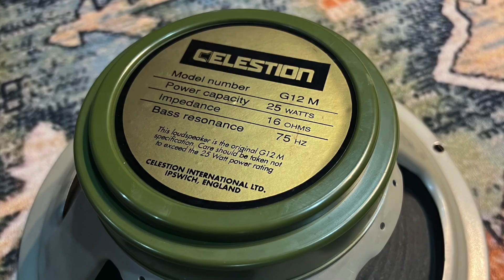Speaker Shootout！Jensen C10q VS Celestion RIC T1221 and Celestion 6402～ Amp: Supro 1624t